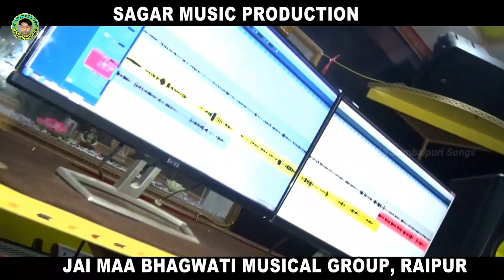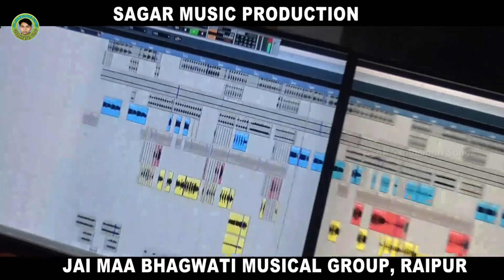Hello Kon (Bablu Sagar & Anamika Acharya) STUDIO VERSION ll Sambalpuri Song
SAGAR MUSIC PRESENTS

✽ Title Song
✽ Singer - Bablu Sagar &
✽  Lyrics - Durjay Soni & Lubat Ram

🌐 HD Media Patnar